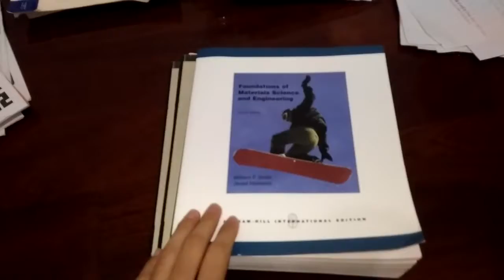Foundations of materials science and engineering, 4版, William F. Smith, Javad Hashemi.